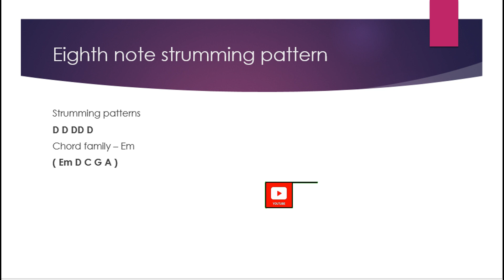How to play easy Mashup rock songs with strumming pattern | Play-a-long